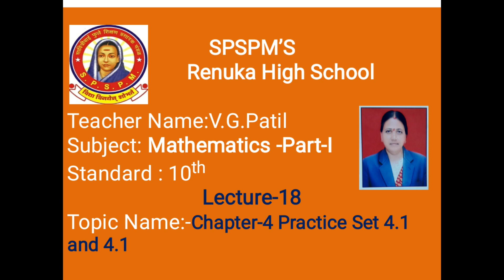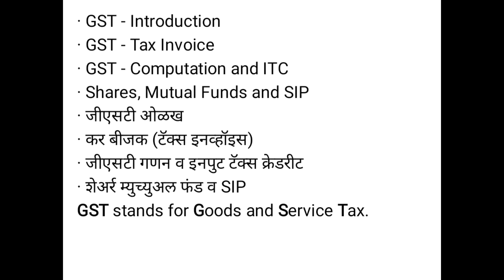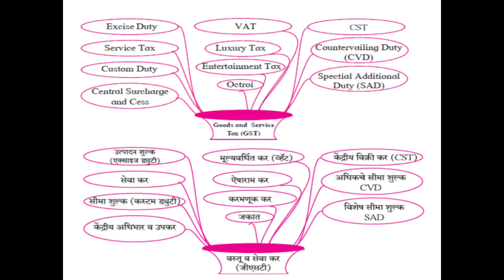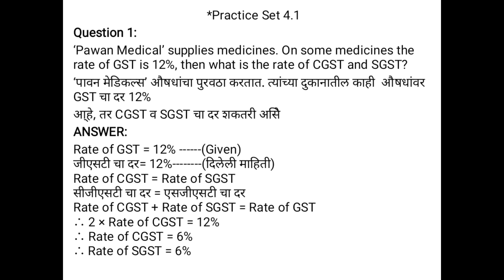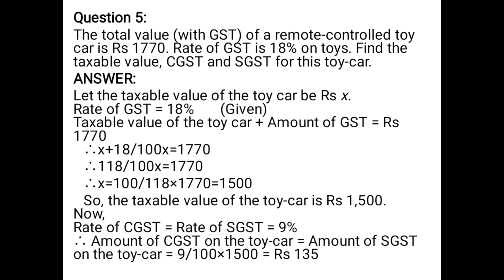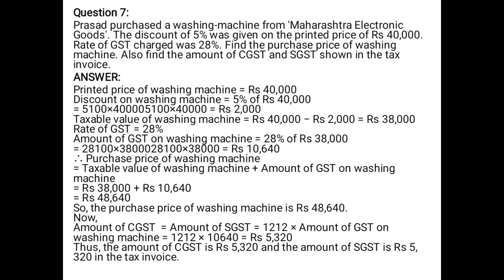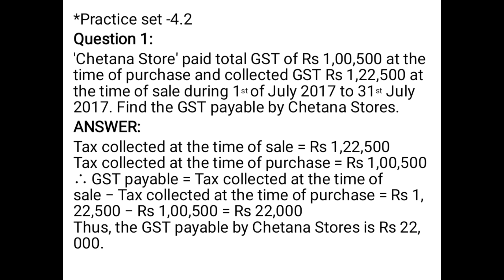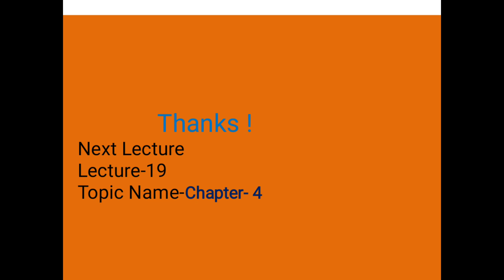Renuka Highschool Class 10 Maths Part 1 Chap 2 Lecture 18 Patil V G